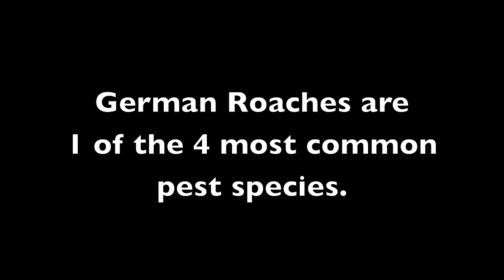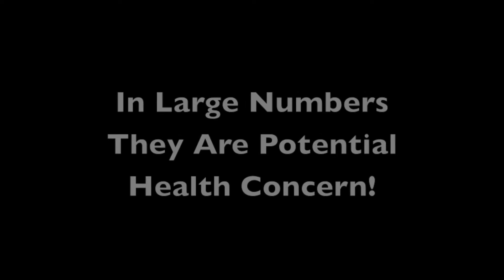How To Prevent Roaches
Roaches are pretty versatile and hard to get rid of.

The best in Halifax Pest Control!

The Be Pest Free App is available on iOS and Android.

BBB Extermination Services is a Halifax pest control company servicing the Halifax and Truro area.  We use unmarked service vehicles because no one needs to know about your bed bug problem.

Living pest free is easy when you have a team to eliminate bed bugs.

Triple B Extermination Services works in the Halifax and Truro area providing bed bug extermination, rodent removal, and many other services.

Killing bed bugs is our specialty!

We have been working for nearly twenty years in the industry and our technicians will not quit until the job is done.

Bed bugs are a hot topic right now in all the major city centers.  Here in Halifax landlords are frustrated with these pests and want them eliminated.

We provide %100 guaranteed elimination and take the time to do it right.  Bed bugs are such a real issue that only a team with plenty of experience and determination can get rid of bed bugs.  We know how to get rid bed bugs.

Rats have taken over the city of Halifax recently due to all the construction.  Just yesterday I saw a rat running through the Public Gardens while out with my family.  I see numerous places for them to hide everywhere when I am in the city.  Rats can be eliminated but it takes time.  We know how to get rid of rats.

Mice are another problem that needs to be eradicated.  We see mice in many places and take the time to inspect carefully.  Only through a detailed inspection and multiple follow-ups can mice be eliminated.  MIce are not nice and cause billions of dollars in product loss throughout North America.  We know how to get rid of mice.

Ants are a seasonal nuisance that we get many calls for during the spring and summer.  It seems that with the recent shift in climate our ant calls start later in the season and last longer.  At one time peak season was May and June.  Now we see calls as late as September in some cases.  We know how to get rid of ants.

Carpenter ants can live inside your home undetected.  Seeing the odd ant in the summer is not the end of the world.  Ants search for food everywhere and may not be actually living in your home.  Carpenter ants do not eat the wood they inhabit, they merely excavate it.  We can get rid of carpenter ants with an aggressive treatment strategy.  We know how to get rid of carpenter ants.